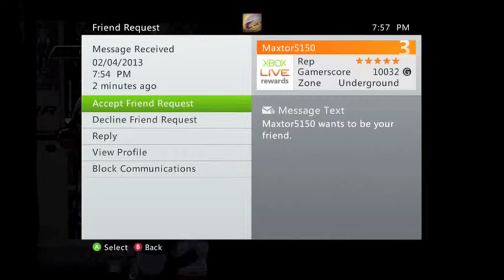NHL 13 - EASHL Top Club Game Ep. 1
Greasy Elbows vs Pucks on Net